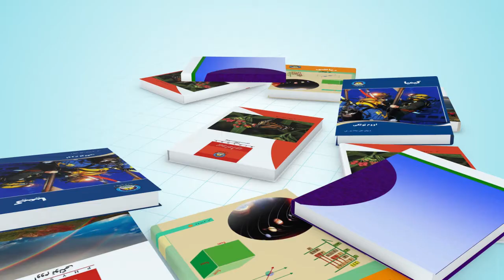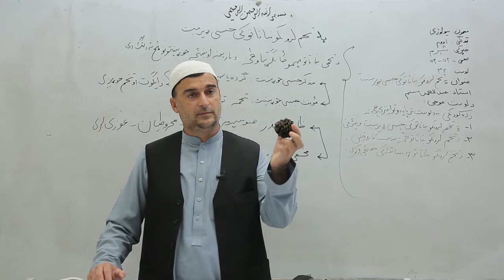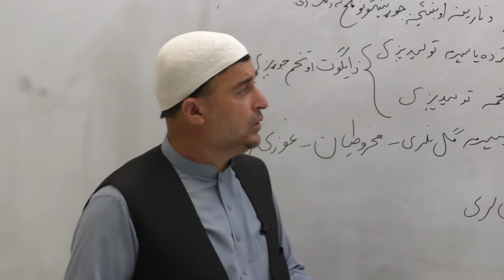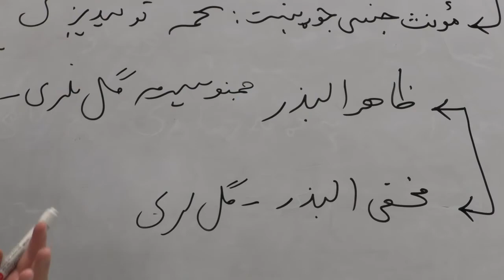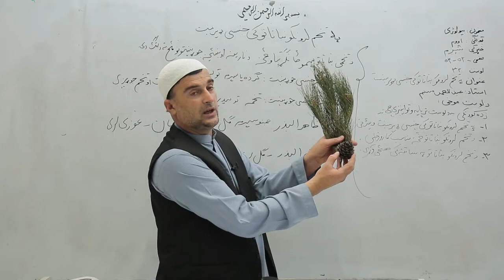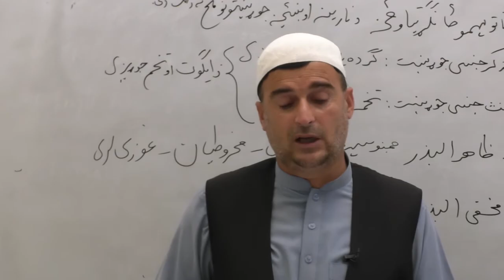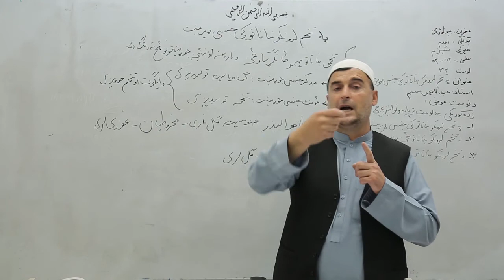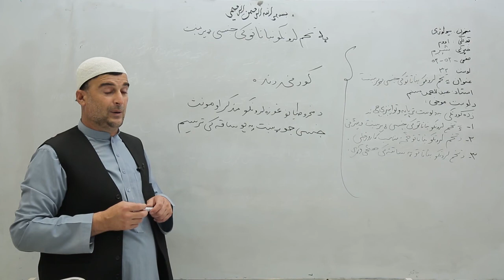اووم ټولګی بیولوزی درس ۳۲ په تخم لرونکو نباتاتو